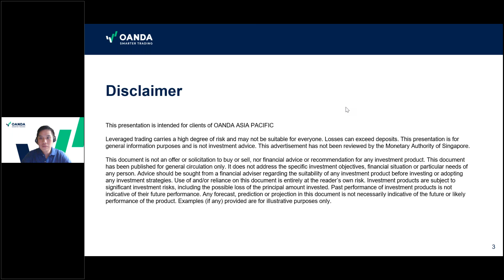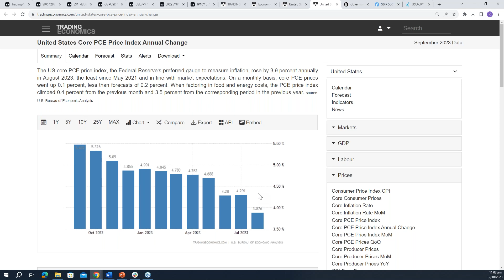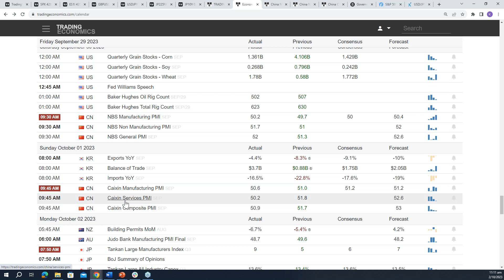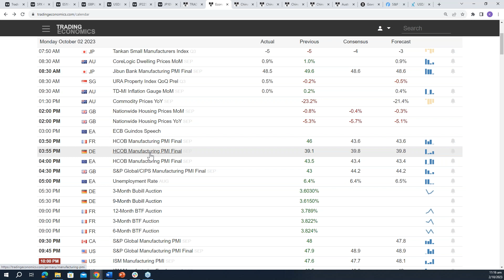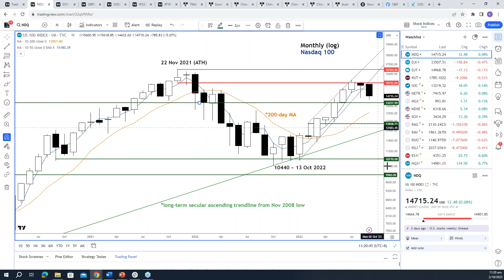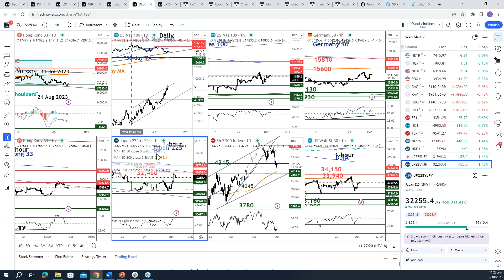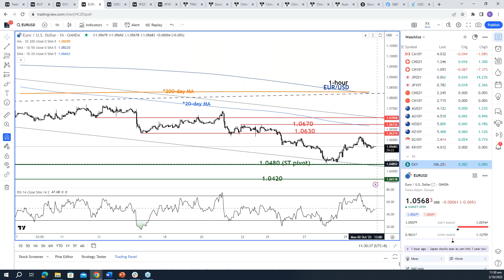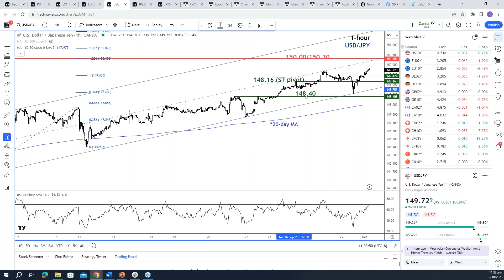2 Oct 23 ~Your Daily Dose of Market Insights by OANDA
Contracts for Difference (CFDs) are leveraged products and carry a high level of risk. It may not be suitable for everyone. Losses can exceed deposits.

Highlights of key events, data & short-term technical outlook by senior market analyst Kelvin Wong to kickstart your day on 2 Oct 2023, Monday.

Key events/data: US government shutdown averted, mixed reading for US PCE inflation (Aug) where core y/y inched lower but headline y/y rose the most in four months, mixed reading for China PMI (Sep) where NBS Manufacturing PMI increased to 50.2, first growth since March 2023 in contrast Caixin Manufacturing PMI slipped to 50.6 from Aug's six month high of 51 and below consensus of 51.2
Japan's Q3 Tankan Large Manufacturers and Non-Manufacturers business sentiment beat expectations, and Australia's TD-MI inflation gauge (Sep) slipped to 0% m/m from 0.2% m/m (Aug).

Key events/data to look out for today: US ISM Manufacturing PMI (Sep), and Fed Chair Powell's speech.

Short-term technical outlook: US Wall Street 30, US Nas 100, Germany 30, Japan 225, EUR/USD, GBP/USD, and USD/JPY.